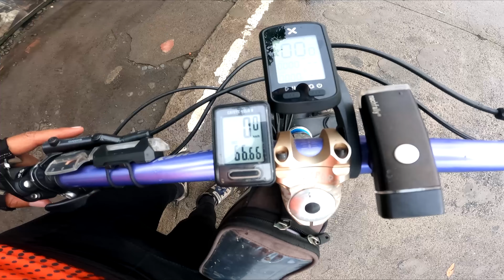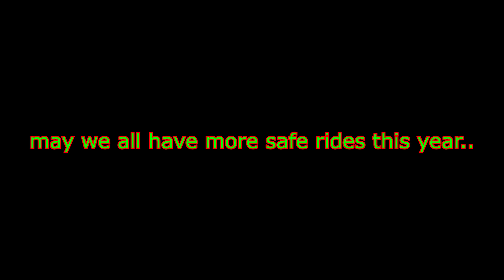2022 buenamano ride, 220 kms CDO Gingoog reverse loop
We wanted to make a bang on New Years day, 2022. So we decided to ride on the first day of the year. Not just  a ride,  a  220 kms.  reverse  loop on  the usual CDO  -  Claveria - Gingoog route.. Watch the video to the end as we  share to you our  grueling,  but awesome  bike adventure on  the first day of 2022.